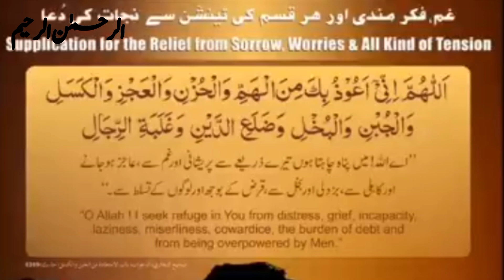Dua will give you power strength and energy remove the problems||most best wazifa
wazifa for Any problem Quick solve ||

power Full Dua for Allah's help
wazifa for problem's
power Full Dua to get what you want
power Full wazifa
Quran Dua for problems
Dua for negative thoughts
best Dua to solve any problem
wazifa
powerful wazifa for problems
wazifa for any problems
wazifa for eye problems
,wazifa for problems in life
problem
dua for problem
dua for problem solved
problems
dua for problems in marriage
one dua for all your problems
dua for solution to all problems
,dua for help
solve all problems
solving problems doa
one dua to solve all your problems
that solves big problems
remove difficulties & solve all problem insha allah
financial problem
dua for exam
beautiful dua for relieving all kinds of tensions and problems !

.Recited @:Saad Al Qureshi

WAY TO ISLAM